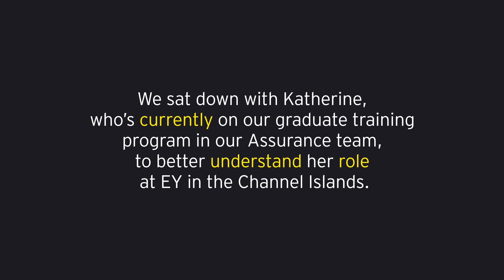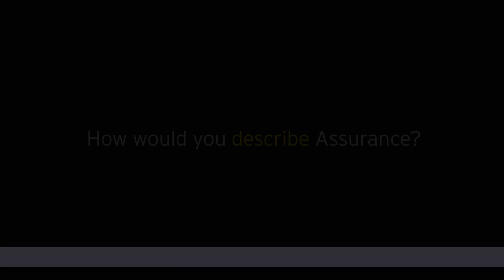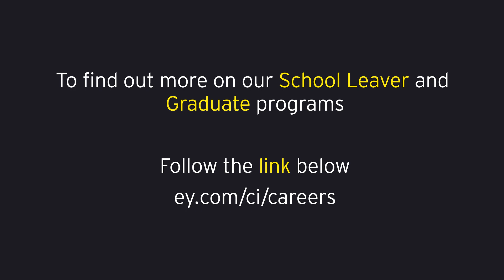Starting your career at EY in the Channel Islands - Katherine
We sat down with one of our current assurance associates, Katherine Bushell, to find out more about what a career at EY in the Channel Islands could look like for you.